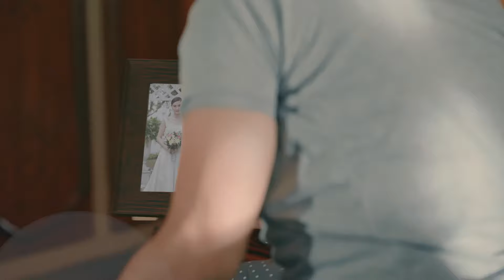My Guardian Alien: Carlos meets Alien (Episode 14)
Ngayong Huwebes, magkakaharap na sina Mommy Two at Carlos!

Subaybayan ang 'My Guardian Alien,' Lunes hanggang Biyernes, 8:50 p.m., sa GMA Prime. Mapapanood din ito sa Pinoy Hits at Kapuso Stream.

Maaari ring mapanood ang serye sa oras na 10:30 p.m. sa GTV.